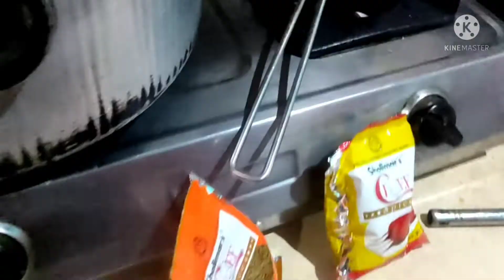আমলসী আচাৰ বনালো